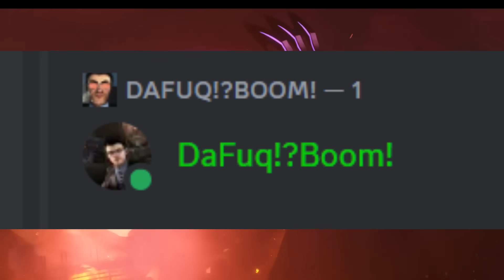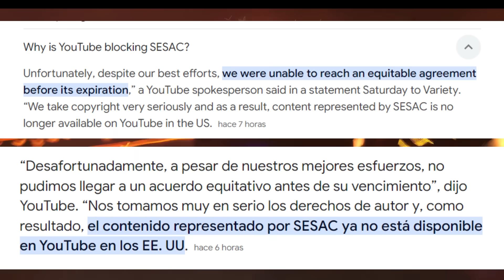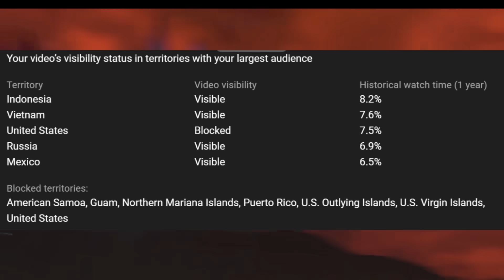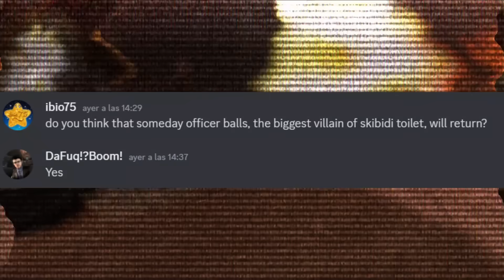DAFUQBOOM NUEVA INFORMACION 😱🔥 SKIBIDI TOILET 77 (PART 4)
Miniatura hecha por ‪‪‪‪‪‪‪‪‪@AmdotiD
Credits ‪‪‪‪‪‪‪@DaFuqBoom